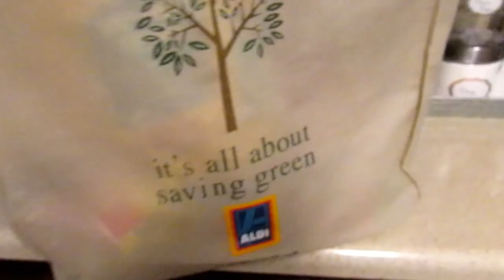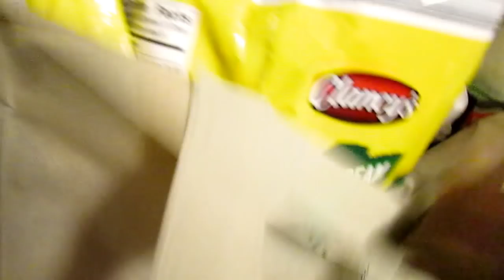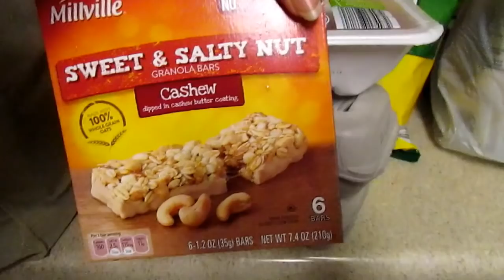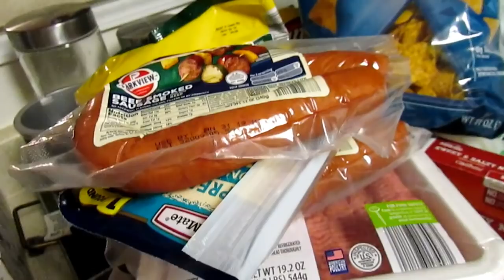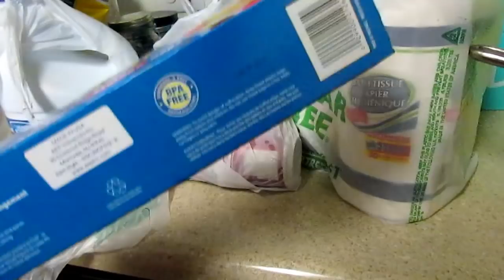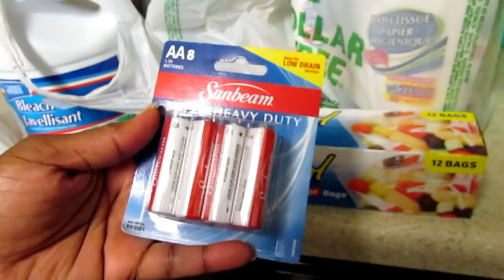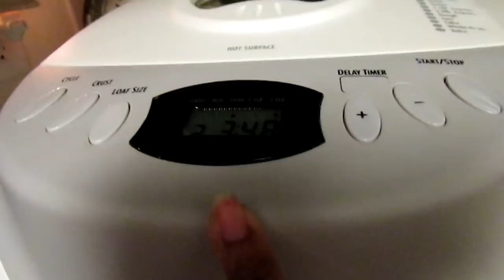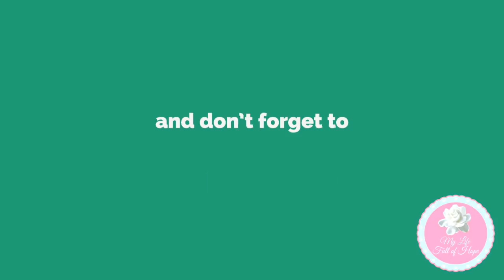Aldi & Dollar Tree ~ Small Haul | Preparing for Hurricane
Picked up a few items before the Hurricane Florence hits the Carolinas. We are good and hopefully fully prepared. Thanks so much for the kind words and checking with my family on our status. So this video is everywhere! Be safe and take care!!

Manfrotto MKCOMPACTLT-BK Compact Tripod (Black):